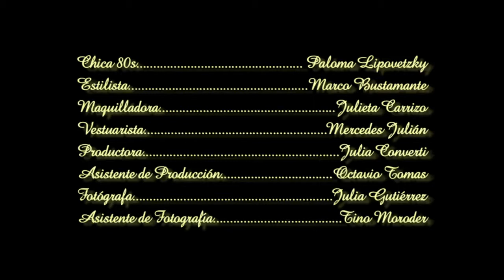La Chica Ochentosa -- Mariano Guilmore and Belle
Un Video Clip de Mariano Gilmore and Belle.
La Chica Ochentosa
Dirigido por Mariano Juarez.
Un video clip argentino de cinepata.com